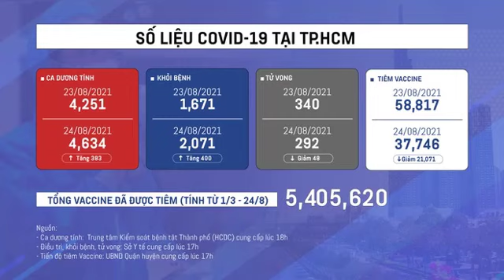TPHCM giải đáp thắc mắc của người dân về dịch Covid-19 qua sóng livestream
Chương trình livestram "Dân hỏi - Thành phố trả lời" sẽ cung cấp các số liệu chính xác về dịch Covid-19 tại TPHCM, đồng thời giải đáp những câu hỏi của người dân gửi đến ngay tại chuơng trình.
Từ ngày 24/8, TPHCM sẽ triển khai chương trình phát sóng trực tuyến (livestream) cung cấp thông tin cho người dân với nội dung "Dân hỏi - Thành phố trả lời". Chương trình nhằm cung cấp những thông tin chính xác, cụ thể nhất cho người dân TPHCM về tình hình dịch Covid-19 trên địa bàn.

Theo Trung tâm Báo chí TPHCM, trong thời gian thực hiện giãn cách xã hội, người dân TPHCM rất cần những thông tin chính thống, nhanh chóng và đầy đủ để nắm bắt kịp thời quy định, chính sách liên quan tới dịch bệnh. Tuy nhiên, thời gian qua, nhiều thông tin bịa đặt, sai sự thật hoặc chưa được kiểm chứng về dịch Covid-19 đã tạo tâm lý hoang mang, gây nhiều khó khăn cho công tác phòng, chống dịch bệnh.
Nhằm thông tin kịp thời, đầy đủ những thông tin chính thống và giải đáp thắc mắc của người dân một cách cụ thể, chi tiết, Sở Thông tin và Truyền thông TPHCM phối hợp với Cục Phát thanh Truyền hình và Thông tin điện tử (Bộ Thông tin và Truyền thông), tổ chức chương trình phát sóng trực tiếp (livestream) cung cấp thông tin cho người dân với tên gọi "Dân hỏi - Thành phố trả lời".

Chương trình có nội dung chính liên quan đến công tác tiêm chủng vắc xin Covid-19, số liệu về tình hình dịch Covid-19 trên địa bàn, thông tin những quy định, chính sách mới của thành phố. Bên cạnh đó, các đơn vị sẽ phản hồi về tin tức sai sự thật, chưa được kiểm chứng xuất hiện trong ngày.
Xuyên suốt chương trình, đơn vị tổ chức sẽ tiếp nhận và giải đáp các câu hỏi của người dân được ghi nhận từ các kênh chính thống cùng câu hỏi được gửi đến trong buổi livestream...

Dự kiến, chương trình "Dân hỏi - Thành phố trả lời" sẽ được phát sóng 20h hàng ngày từ ngày 24/8 đến ngày 6/9. Chương trình có sự tham dự của ông Lê Quang Tự Do, Phó Cục trưởng Cục Phát thanh Truyền hình và Thông tin điện tử, Bộ Thông tin và Truyền thông; đại diện Sở Thông tin và Truyền thông TPHCM; Nghệ sĩ Quyền Linh cùng một số khách mời khác phù hợp với chủ đề trọng tâm của mỗi buổi phát sóng.

Chương trình phát sóng trực tiếp (livestream) sẽ được truyền dẫn qua các kênh:

Fanpage Cờ Đỏ Tp. Hồ Chí Minh
Fanpage Thành Đoàn TP. Hồ Chí Minh
Fanpage Hệ thống 1022 của TP. Hồ Chí Minh
Fanpage của các quận, huyện, TP. Thủ Đức
Fanpage của các tổ chức Đoàn thể trên địa bàn Thành phố (Hội Liên hiệp Thanh niên Thành phố, Sinh viên Thành phố Bác (Hội Sinh viên Thành phố), Thiếu nhi Thành phố Bác (Hội Đồng đội Thành phố), trang của các cơ sở Đoàn trên địa bàn Thành phố, các đơn vị sự nghiệp.

Soucre: